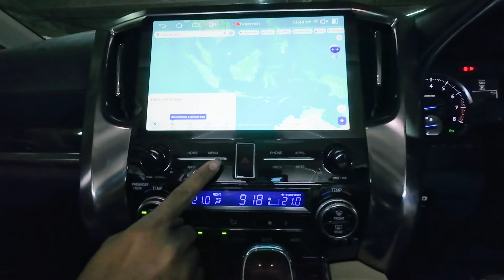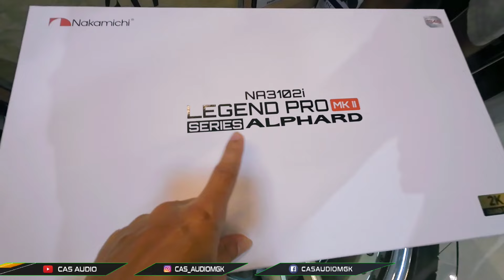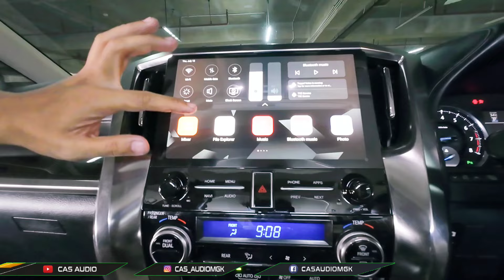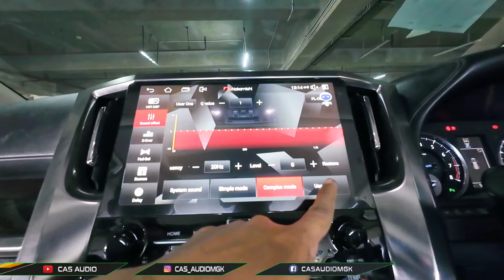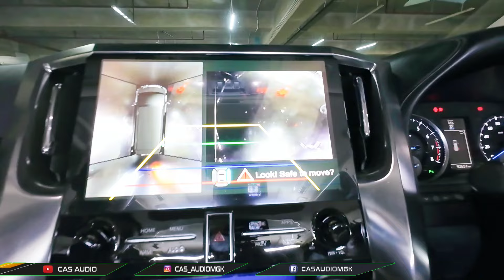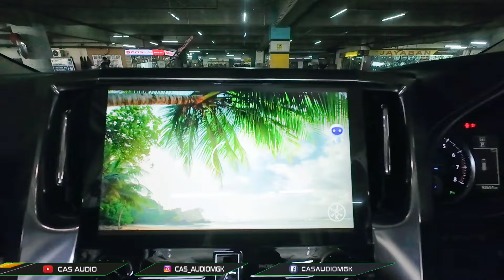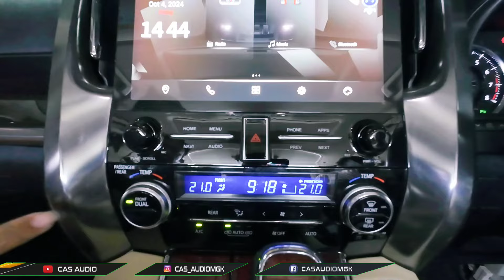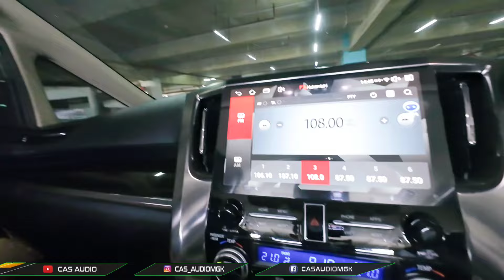GIL4 .!! PERTAMA X MASANG HU ANDROID ALPHARD.!! NAKAMICHI RAM 8 2K JERNIHNYA BEDA BANGET .!!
Hai salam amazing
Kembali lagi dengan tim cas audio, kali ini kita mau membahas pemasangan produk terbaru yaitu Android oem Alphard keluaran dari nakamichi

Head unit yang kita pasangkan ini benar-benar masih baru banget karena baru diluncurkan pada bulan ini kemarin, berbarengan dengan head unit oem zenix, dan juga head unit yang lagi sangat naik daun nakamichi 12 yang sudah memiliki versi Android tertinggi yaitu versi 13

Nah untuk head unit ini memiliki ukuran yang sangat lebar serta sudah memiliki kualitas layar 2 k. Seperti apakah tampilan layarnya dan Seperti apakah hasil gambar yang dihasilkan, Yuk kita ikuti proses pemasangan dan kita tes bareng-bareng

Tonton terus sampai selesai hanya di channel YouTube CAS AUDIO

𝐂𝐀𝐒 𝐀𝐔𝐃𝐈𝐎
TOKO 1